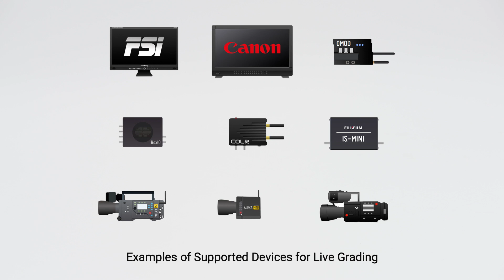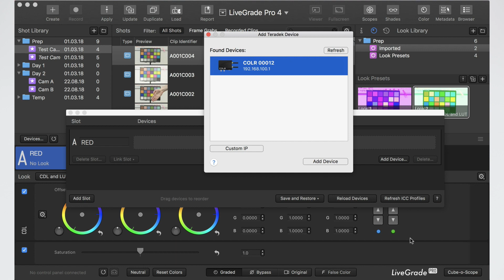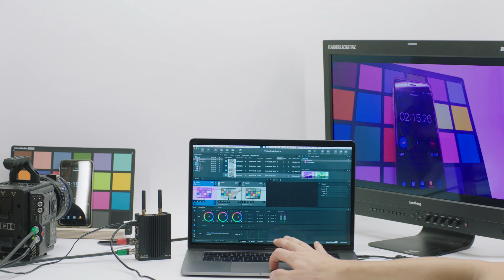Feature Spotlight - Getting started with Livegrade Pro: A basic live grading setup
Livegrade Pro allows you to interactively manipulate the look of the camera's live image. It does so by accessing the live signal through special hardware devices, such as LUT boxes.

This video tutorial guides you through the basic setup of Livegrade Pro. Learn which devices are part of it, connect them, and start controlling the live image with Livegrade Pro!